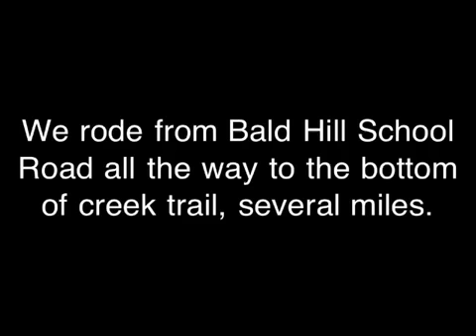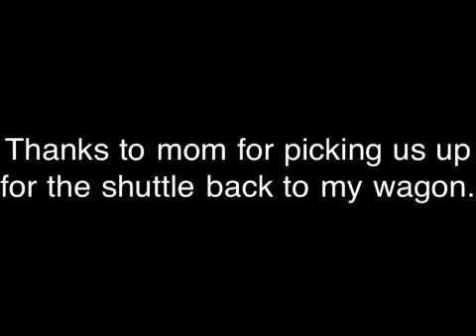Strider boy rocks Shindagin Hollow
Thurston a 2.9 year old boy riding the state forest trails like a champ.